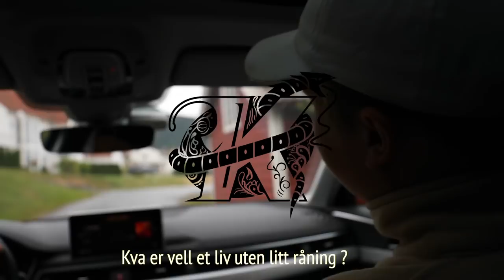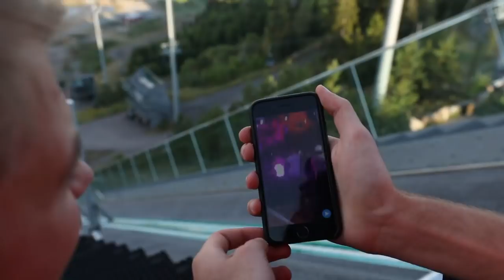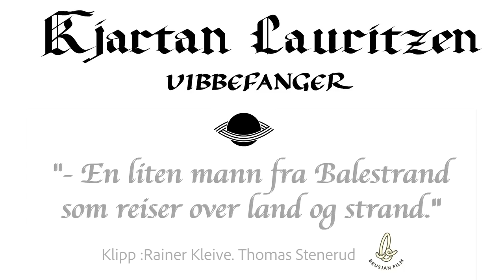Drift - Kapittel 1 (Kjartan Lauritzen dokumentarserie)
Følg sommerturneen til Kjartan Lauritzen gjennom dokumentarserien «Drift», laget av Rainer Kleive. Mat i stilen!